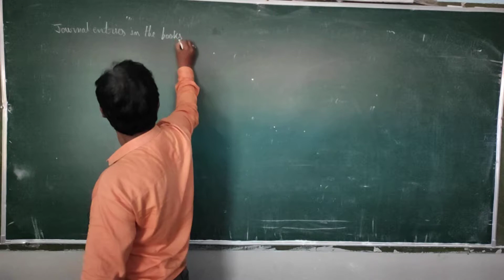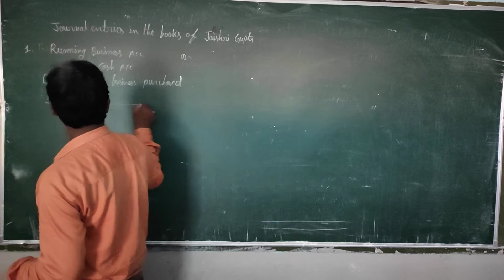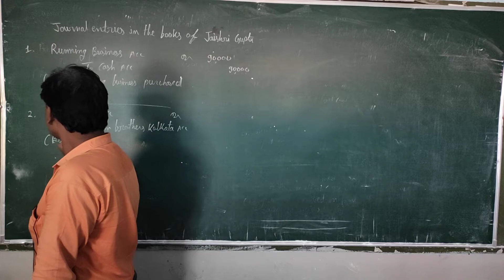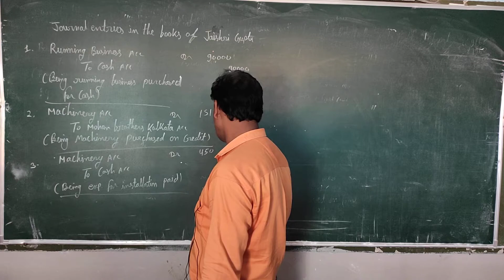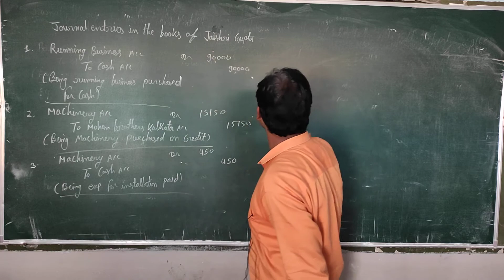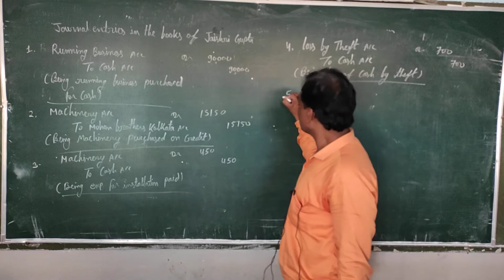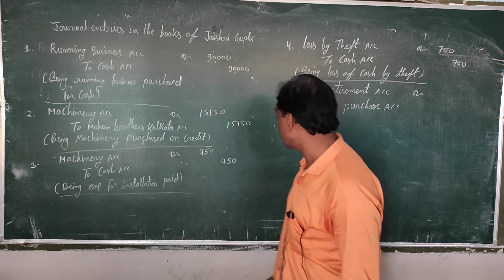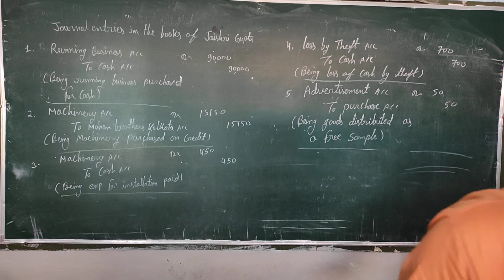Class 11HM subject accountancy topic journal day 23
Class11 HM subject accountancy topic journal day 23